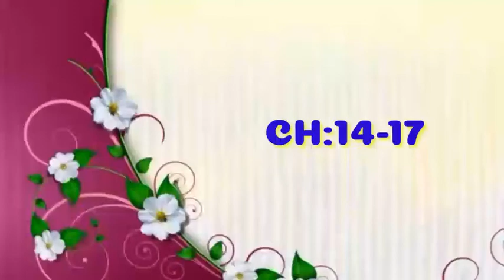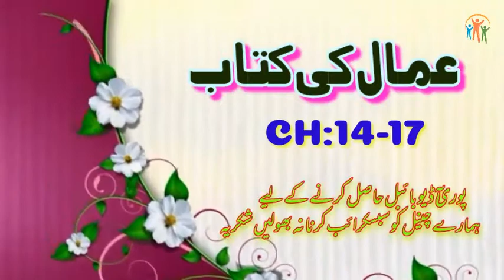Urdu Bible Book Of Act CH:14-17